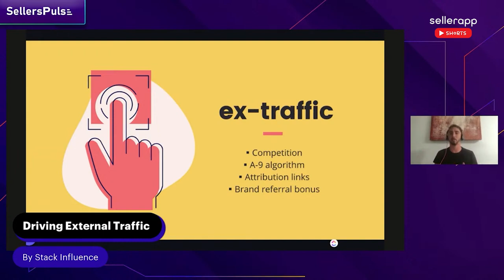How to Drive External Traffic to Amazon Listing | William Gasner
In this video guide, William Gasner explores expert tips and strategies for leveraging external traffic sources to increase your sales and visibility on Amazon.

By leveraging these strategies and optimizing your Amazon listings for external traffic, you can succeed in your Amazon FBA business.

So check out this video on "How to Drive External Traffic to Amazon Listing" NOW and start driving more traffic to your Amazon listings today!